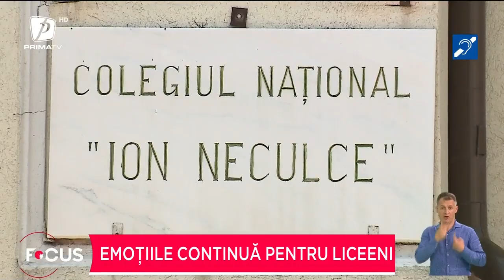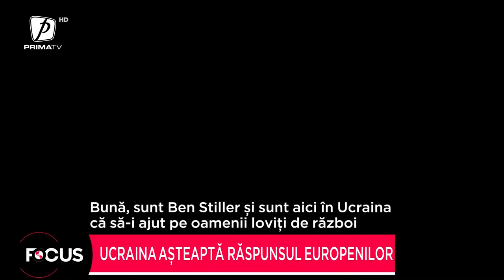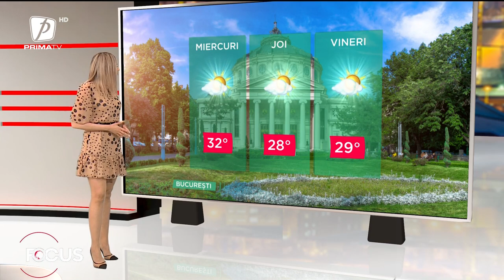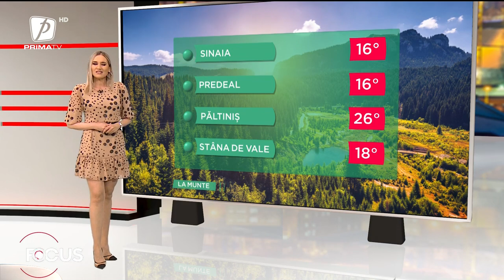FOCUS 23 - 21 IUNIE 2022